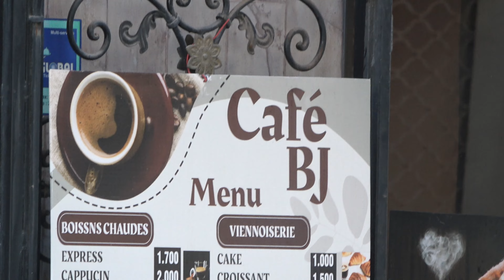Tunis Unearthed: Abandoned Wonders & Quirky Streets 🇹🇳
🗺️ TUNIS, TUNSIA | BRUTALIST CATS, CLOCKS & CAFE BJ

In our latest adventure, we've transitioned to the heart of Tunis city, just steps away from the bustling medina. Sheri gives viewers a peek into our new digs before we set out for a local lunch escapade. Our quest leads us to the Currency Museum, where Adam, a self-professed coin enthusiast, hopes to indulge his passion. However, our plans take an unexpected turn when we discover the museum is closed. Undeterred, we stumble upon the impressive Hôtel du Lac, a striking example of Brutalist architecture that stands abandoned, serving as a silent witness to the city's past glory. Continuing our urban exploration, we make our way to the iconic central clock tower, where we embrace the city's charm over coffee in a quaint back alley, encountering quirky street art, curious felines, and whimsical storefronts along the way. -